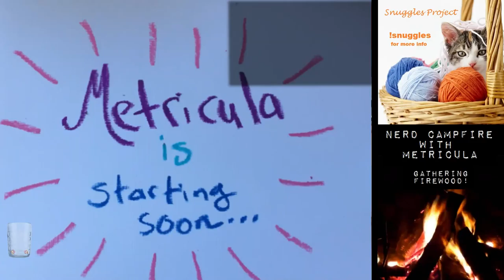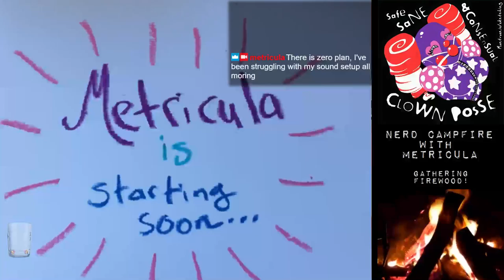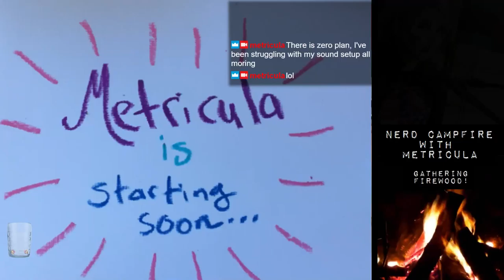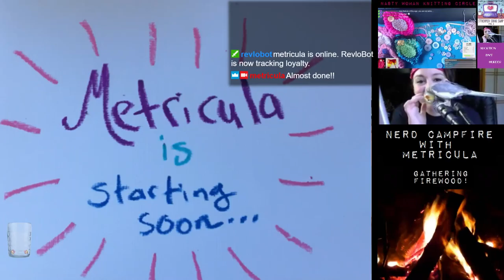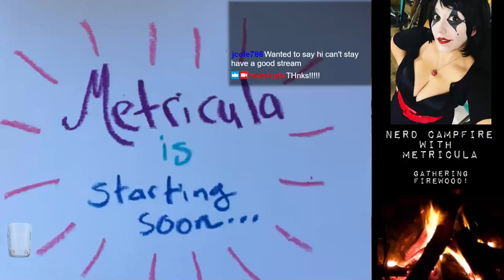Music Stream: 13 June 2017